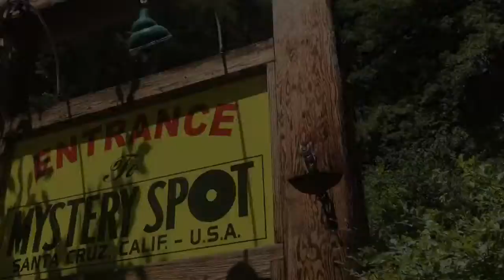California Vlog~ Last day! 😭 Santa Cruz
I had an amazing time in California and I will miss it so much! 😭